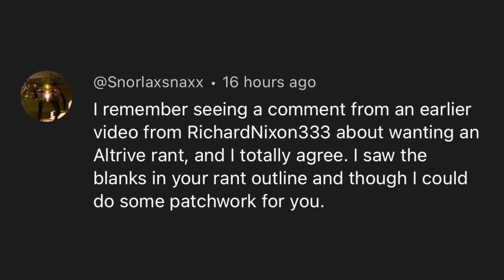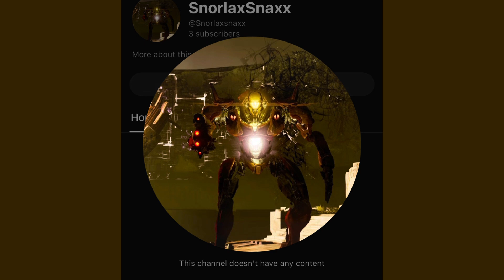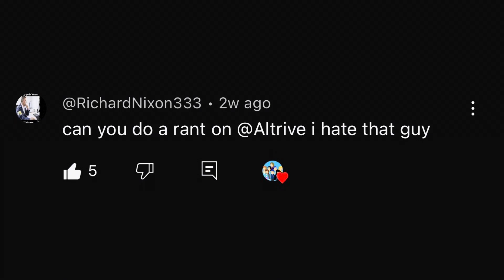Rant Video: Altrive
Requested by @Snorlaxsnaxx (formally @RichardNixon333 )

Shoutout to @cookingwithlynja